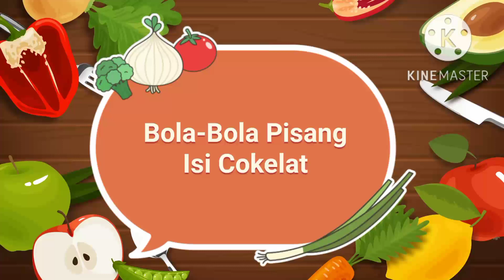Resep Bola-Bola Pisang Isi Cokelat..Cokelatnya Lumer Pisangnya Harum.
Buat Cemilan yang bikin ketagihan..
Resep Bola-Bola Pisang Isi Cokelat Bahannya mudah didapat..
Bahan diantaranya :
Pisang
Cokelat Blok

Bahan basah untuk balur bola-bolanya menggunakan :
Terigu 3 sdm
Air secukupnya
Garam
Diaduk hingga larut..

Bahan keringnya :
Balur dengan Tepung roti hingga merata Baluran nya..